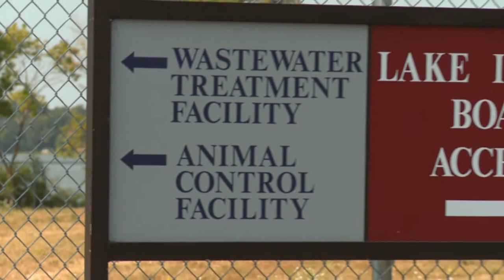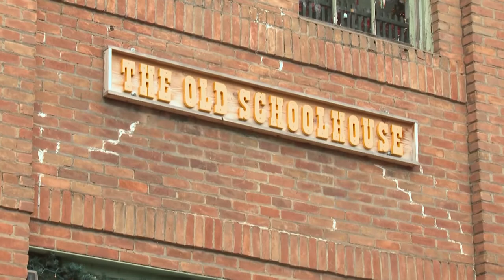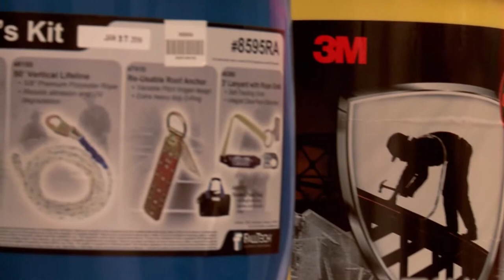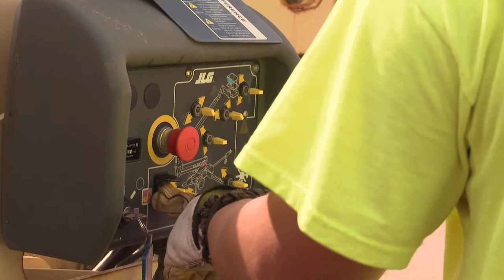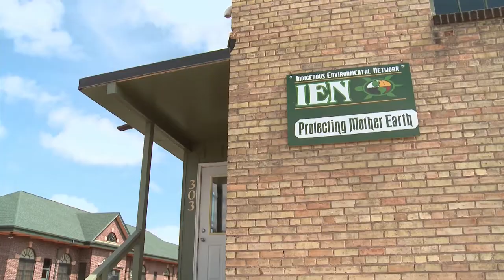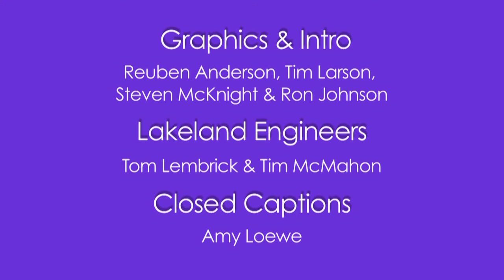Common Ground 619: Wesley May Murals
Red Lake Nation Band Member paints a mural on Bemidji’s Water Treatment facility to honor and protect our water.

Artist Wesley May grants insight into his process as he prepares to paint a fifty-foot mural on Bemidji’s Wastewater Treatment Facility. He and his dedicated crew visit several businesses including The Old School House and Acme Tools for products and services to equip themselves for the monumental task ahead.

Common Ground: Season 6, Episode 19: Wesley May Murals